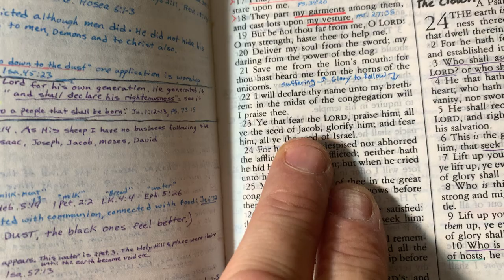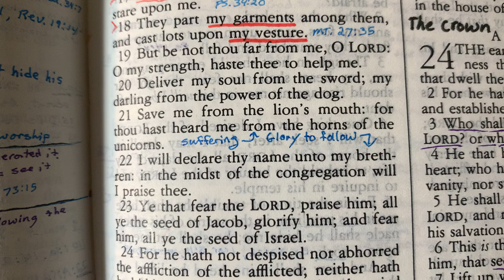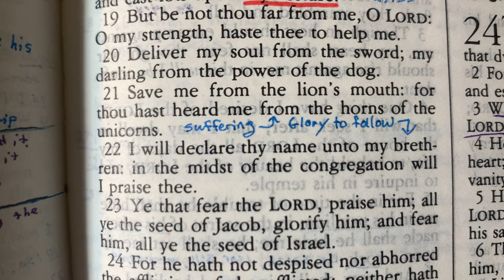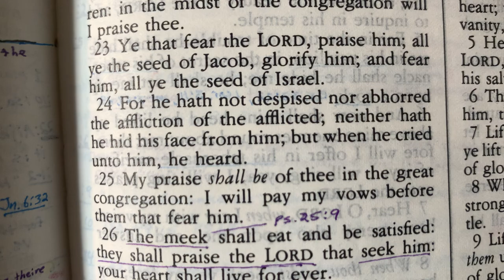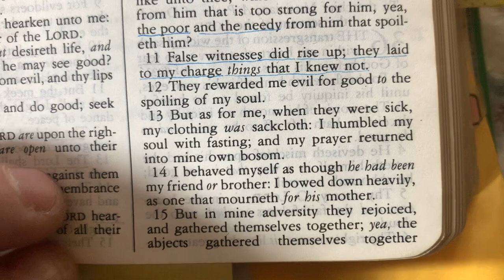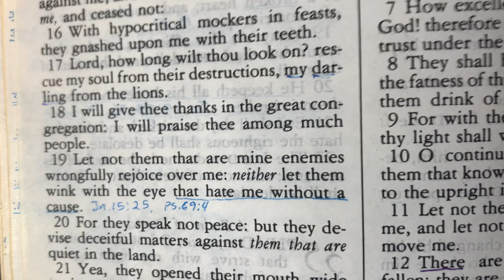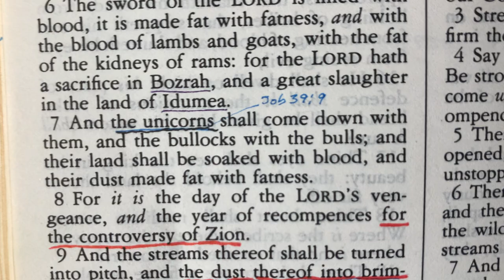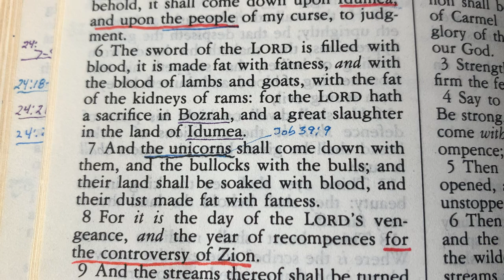Psalm 22 Question (Blue Collar)